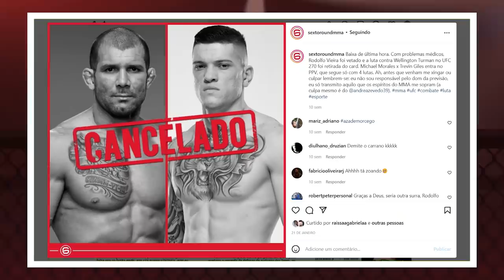A CARREIRA DE RODOLFO VIEIRA NÃO VAI ACABAR